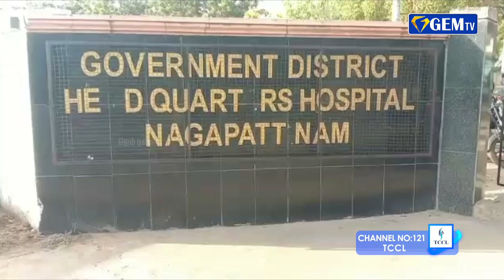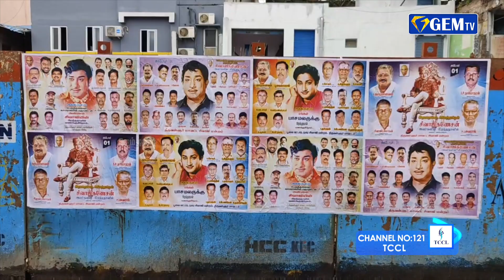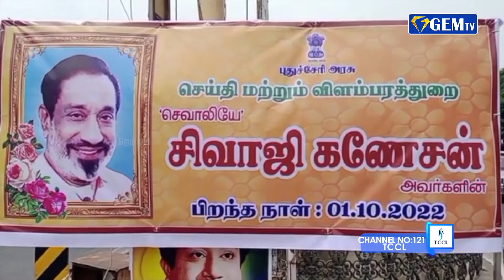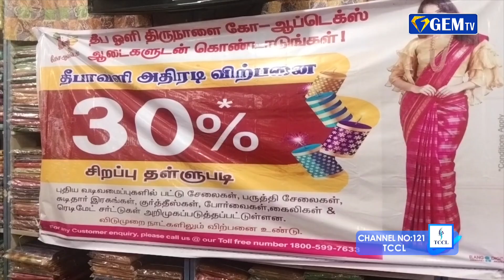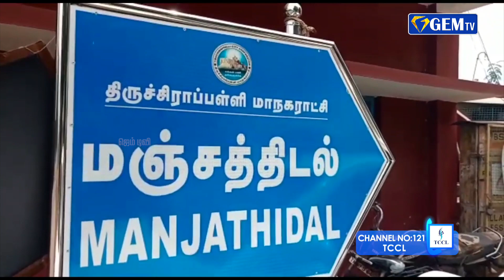பி.எப்.ஐ அமைப்பின் மாநில தலைமை அலுவலகத்திற்கு சீல்....